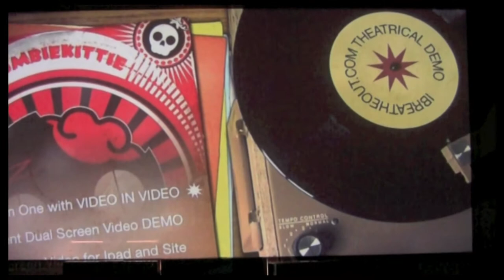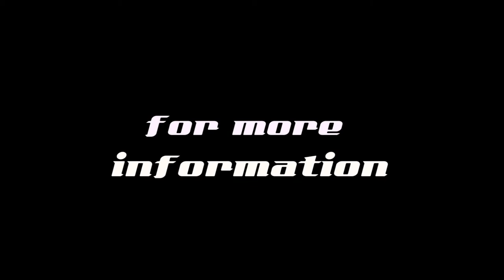Dual Screen Movie Edit 1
This is a demo of my debut release of a Patented Process to pair tablets and cell phones to a movie screen or home theater. I hope you enjoy it.